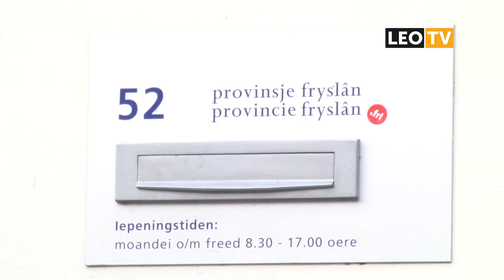LEO Vandaag Extra: Provinciale Statenverkiezing 2015